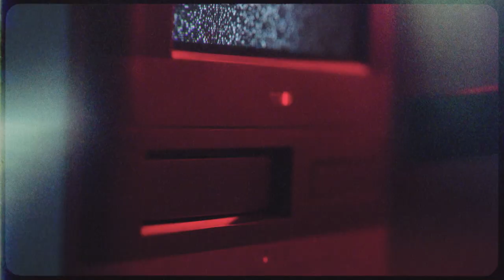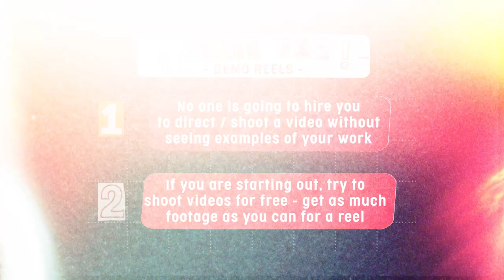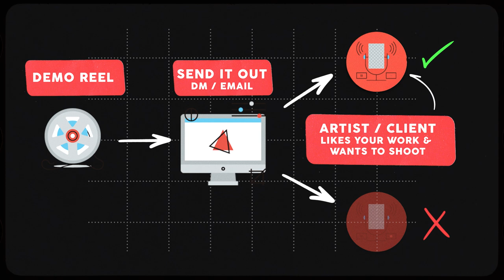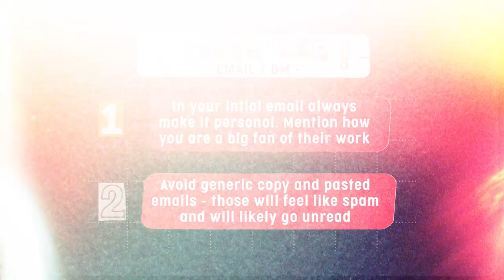Importance Of A Demo Reel!